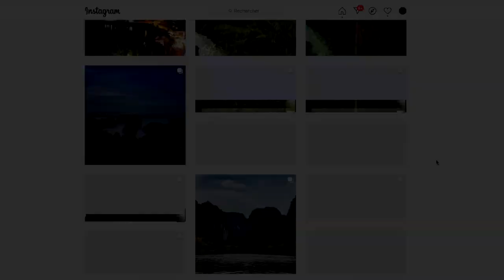AUSTRALIE : Travailler en ferme, achat de van, road trip en couple !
Sylvain témoigne sur son PVT Australie de 2017 à 2019. Il a voyagé en couple et acheté un VAN à Melbourne.Pour financer son voyager, Sylvain a travaillé en ferme de poire, vigne, pomme.
« L’Australie était presque inaccessible pour nous, mais après s'être bien renseigné (chez Océanie pour les Zéros bien sûr) notre rêve s'est transformé en réalité. Partir en Vacance/Travail pour découvrir l'Australie et surtout d'une façon inédite et nouvelle pour nous, faire tout cela en Van »Australie

Les points forts :

00:53  : Melbourne, ville d'arrivée
01:43 : Se loger en Airbnb
04:00 : Recherche du VAN, Stratégie
11:00 : La vie en couple sur les routes
12:43 : Départ en Tasmanie
15:21 : Pruning de pommier en Tasmanie
24:30 : Packing de Poire, Shepparton, VIC
29:25 : Échuca - Victoria , Irrigation Group, Installation et maintenance de Pipeline (à l'heure) mais ne compte pas pour le deuxième Visa par contre 150 $ à 200 $ par jour.
37:00 : Packing de fraise au rendement, WA
41:00 : Road trip WA
51:20 : Pruning de vigne  à Margaret River
54:00 : Stratégie pour les fermes
56:00 : 17.000$ en poche
01:00:00 : Revente VAN
01:05:00 : Bilan

🔨 Les plans jobs en Australie  🔨

🚜  Tasmanie
- Lynx Employment, Pruning de pommier (à l’heure)

🚜  Shepparton - Victoria
- Seeka, Packing de Poire et Nashi (à l’heure)

🚜  Échuca - Victoria
- Irrigation Group, Installation et maintenance de Pipeline (à l'heure) mais ne compte pas pour le deuxième Visa par contre 150 $ à 200 $ par jour.

🚜  Margaret River - Western Australia
- Labour Solutions, Pruning de vigne (au rendement, à l'arbre taillé)

▸ Ouvrir un compte N26 ( Bonus de 15 euros pour chaque inscrits)